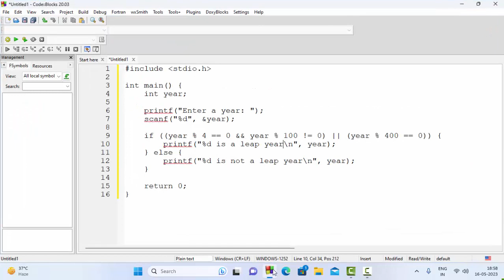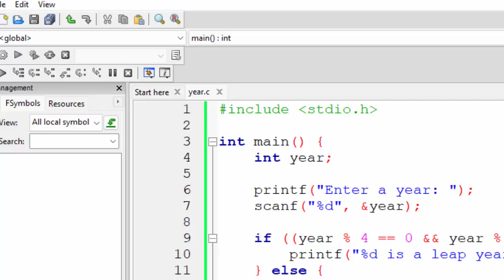Leap year programe on C Language@COMPUTEREXCELSOLUTION